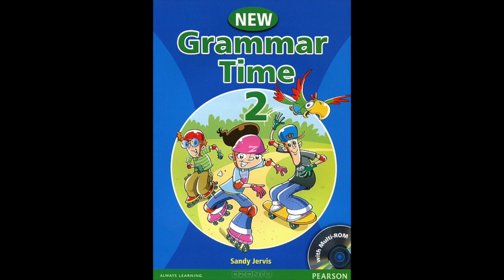Beth and Susan Grammar Time 2